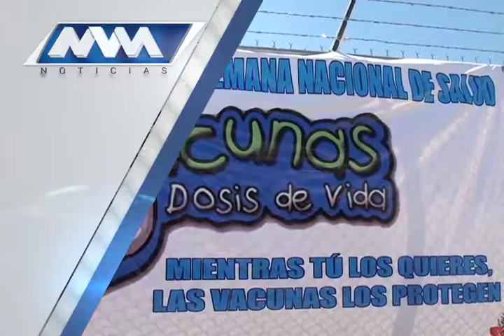MVM Televisión trae para ti la mejor información.